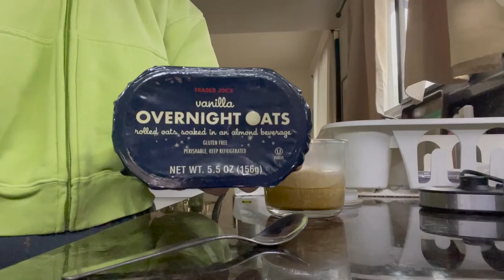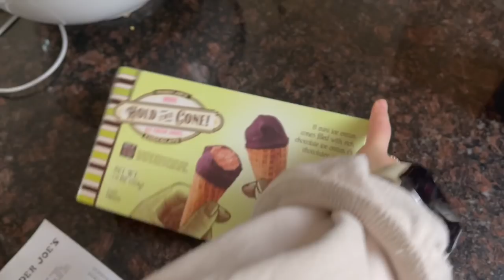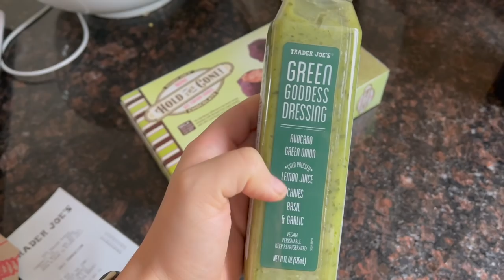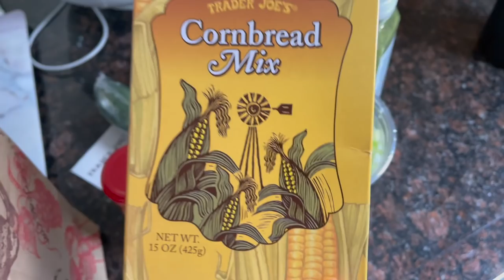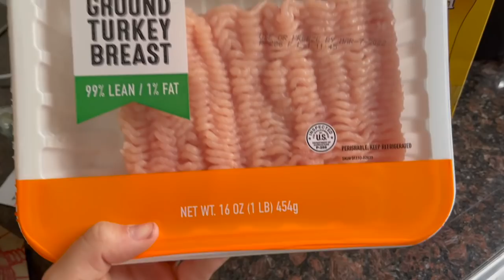VLOG: cfare hengra/receta+ produkte skincare | i pastrehe ne koshin e plehrave? SHQIP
✨ rreth meje ✨
hej :) ! Une jam Antonela, nje 26 vjecare nga Korca qe jeton ne Silicon Valley, Kaliforni. Une kam nje vit qe postoj video ne YouTube me tematika gatimi, self care, wellness, fitness, rutine, ndryshime kulturore midis Amerikes edhe Shqiperise etj. Qellimi im ne youtube eshte te vazhdoj te flas shqip edhe t'i mesoj te fejuarit tim me shume shqip :) gjithashtu, do ishte bukur te kisha kujtime per cdo udhetim te vockel qe bej, si edhe t'u tregoj ju per jeten ne Amerike. Je qe je, ndiz edhe zilen qe te marresh lajmerim sapo te postoj video 🤍